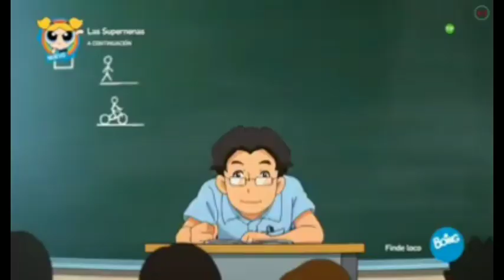Carlos Llado - Recopilacion - Personajes Animados